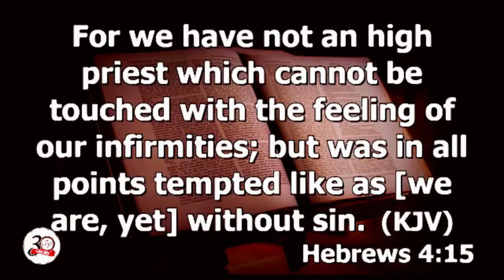The Power Of Choice | Dr. Abel Damina